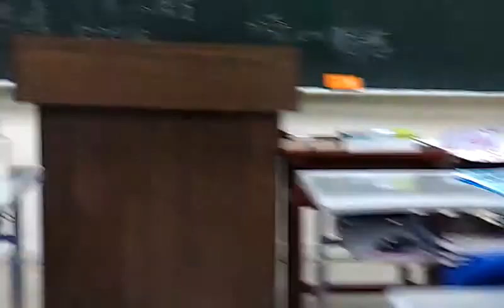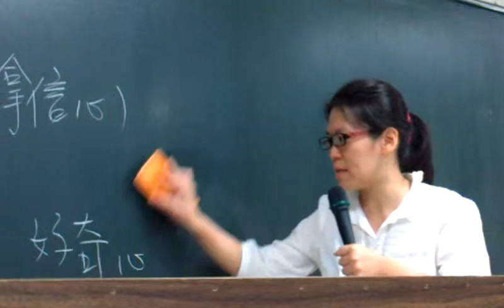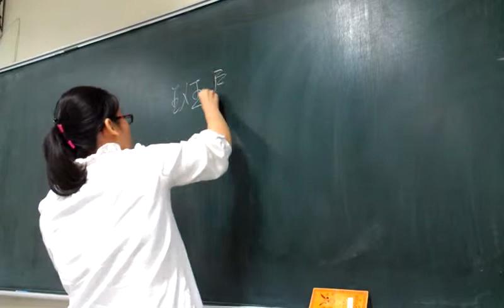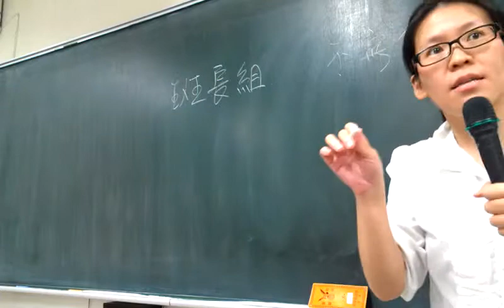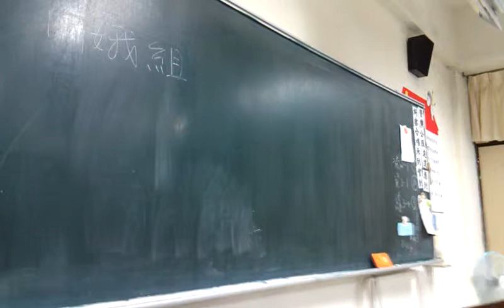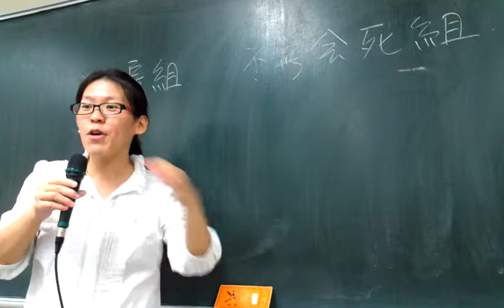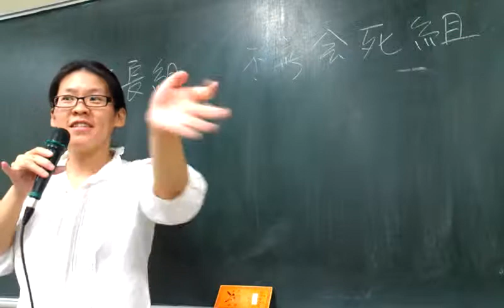新聞寫作最重要的是好奇心和使命感，使命感不容易教要放在心裡讓他慢慢的發芽VIDEO2435